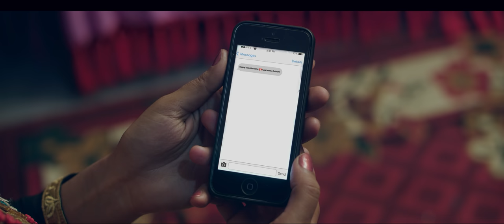PHOTO FIRIMMA 2 "Rumal Chino Chha" Deleted Version | Pratap Das, Kumar Avi | Shishir Bhandari, Rista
PHOTO FIRIMMA | फोटो फिरिममा २ | Rumal Chino Chha | रुमाल चिनो छ Shishir Bhandari, Rachana Rimal, Pratap Das | Rista Basnet, Juna Sundas, Aakash Shrestha
गीत
फोटो फिरिममा २
रुमाल चिनो छ

Song
Photo Firimma 2
Rumal Chino Chha

स्वर
प्रताप दास
कुमार अभि
रचना रिमाल

Vocal
Pratap Das
Kumar Avi
Rachana Rimal

शव्द/ संगीत
शिशिर भण्डारी

Lyrics/ Music
Shishir Bhandari

कलाकार
शिशिर भण्डारी
रिस्ता बस्नेत
जुना सुन्दास
प्रकाश रामदाम
बसन्त भण्डारी
श्रद्धा गौतम
पुजा गौतम
सरु गौतम
एलिना कार्की
शुसन गौतम
लक्ष्मण राज अधिकारी
अबिनाश गौतम
र
निक शर्मा

Actors
Shishir Bhandari
Rista Basnet
Juna Sundas
Prakash Ramdam
Basanta Bhandari
Shraddha Gautam
Puja Gautam
Saru Gautam
Alina Karki
Sushan Gautam
Laxman Raj Adhikari
Abinash Gautam
Niks Sharma

नव कलाकार
सुरक्षा जि.सी

New Actor
Surakshya GC

अतिथि कलाकार
आकाश श्रेष्ठ

Guest Actor
Aakash Shrestha

संगीत संयोजन
बिशाल निरौला

Music Arrange
Bishal Niraula

रेकर्डिष्ट
नरेश बिबिसी
कुशल  थापा

Recordist
Naresh Bbc
Kushal Thapa

ध्वनि मिश्रण
साजन शाह

Mix/Master
Sajan Shah

स्टुडियो
ए प्लस

Studio
A Plus

सारंगी
हेमन्त कान्छा रसाईली

बांसुरी
नगेन्द्र राई

Basuri
Nagendra Rai

गीतार
संजिव बराईली

Guitar
Sanjeev Baraili

पाश्र्व संगीत
कुशल सिंह

Background Score
Kushal Singh

मादल
कुमार महाराज

Madal
Kumar Maharaj

श्रृंगार
माही सिंह

Make Up
Mahi Sing

केश विन्यास
जुरी ठाकुर
जुरी युनिसेक्स पार्लर, शान्तिनगर

Hair
Juri Thakur

फोटोग्राफी
लक्ष्मण राज अधिकारी

ड्रोन
टार्जन लिम्बु

Drone
Tarjan Limbu

Photography
Laxman Raj Adhikari

प्रकाश व्यवस्थापन
योदिन योञ्जन
जयन्द्र कुवंर
दिपेन भाई
बिकाश यादव
मुकेश ताम्राकार

Light
Yodin Yonjan
Jayendra Kunwar
Dipen Bhai
Bikas Yadav
Mukesh Tamrakar

यातायात
रमेश श्रेष्ठ

Transport
Ramesh Shrestha

निर्माण नियन्त्रक
दिपेन गौतम माईकल

Production
Diplen Gautam Micheal

सह छायांकार
बसन्त कुवंर

Ast. Cameraman
Basanta Kunwar

छायांकन
ज्ञानेन्द्र शर्मा हुमागाई

सम्पादन
दिन्सन शाह

Edit
Dinson Shah

दृश्य निर्माण
आई क्याच स्टुडियो

Production
Icatch Studio

निर्देशन सहकार्य
सन्तोष राजवहाक

Associate Director
Santosh Rajbahak

कथा/ निर्देशन
शिशिर भण्डारी

Story/ Direction
Shishir Bhandari

Lyrics-
छोडी जाने मायालाई बिर्सुं कसरी ।
झल्को आउंदा यो मुटुमा दुख्छ बेसरी ।
तिम्रै यादमा तड्पी तड्पी बांचिराख्या छु ।
छुट्ने बेला देको रुमाल साची राख्या छु ।।
रुमाल चिनो छ.. 2
मयाको सम्झना फिर्ता दिनुछ.. 2
किन छोड्यौ बिचैमा जवाफ लिनुछ ।।

तिम्ले अर्कै रोजे पनि मैले रोज्दिंन ।
तिम्रो बारे नराम्रो कहिले सोच्दिन ।।
मैले भन्दा धेरै माया उस्ले गरोस है ।
मेरो भागको सबै खुशी तिम्लाई परोस है ।।
कांडा हैन फुलै फुल होस तिम्रो बाटोमा ।
रुनै परे मै रुला नि तिम्रो साटोमा ।।

कहिले रुवाउँछ मायाले कहिले हासाउँछ ।
टाढा हुँदा आँखाबाट आँशु रसाउँछ  ।।
दुई मुटुको साँचो कथा बोल्छ मायाले ।
आगोले झैं भतभती पोल्छ मायाले ।।
मिलन बिछोड पिरतीको गीतै रै'छ नि ।
पाउनु र गुमाउनु त रितै रै'छ नि ।।

थाहा छैन कहां छौं, के गर्दै होलाउ ?
बिर्सियौ कि मायाले सम्झिदै रोलाउ ?
एकै झल्को देख्दा नि यो मन मान्थ्यो कि ।
भेटे तिम्लाई हुरुक्कै परान जान्थ्यो कि ।
छैन मलाई गुनासो तिम्रो घातैको ।
मर्नी बेलां पानी पाऊं तिम्रो हातैको ।